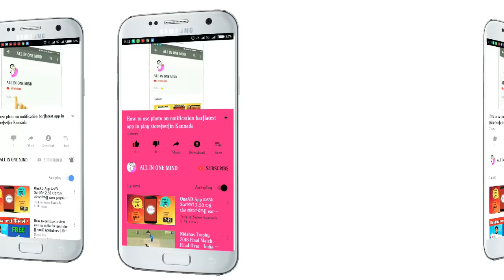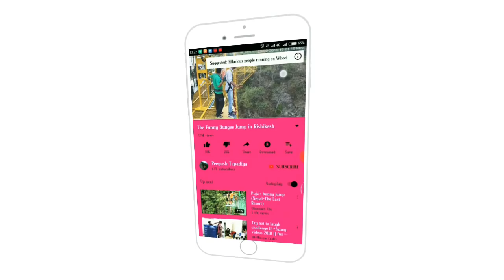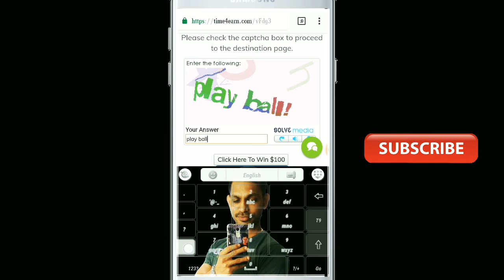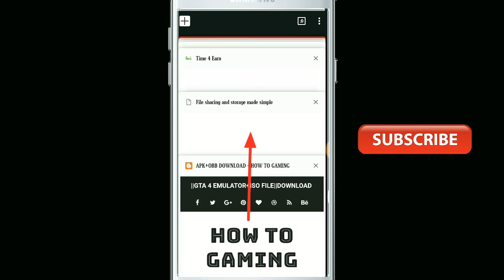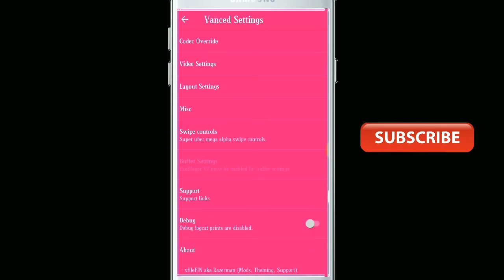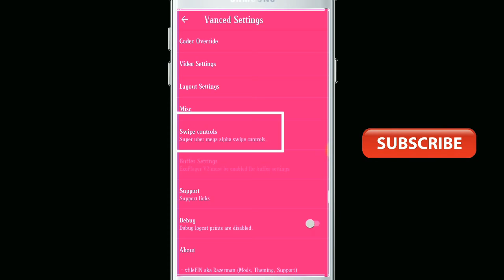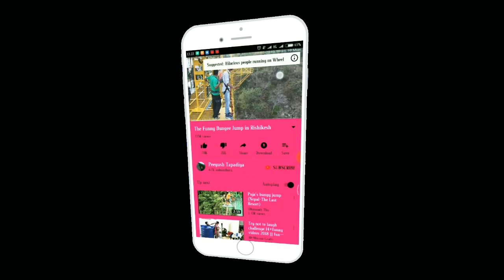Pink YouTube|how to get pink youtube|how to download pink YouTube|in Kannada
DESCRIPTION

Hi. 🖐
My name is shivanand welcome to "All in one mind" Kannada channel.
About video :
hello friends this application will helps you looks too good.

APK LINK 👇
Pink yt 👇